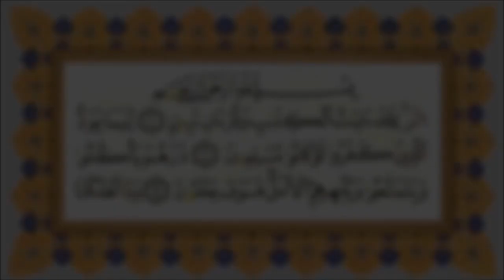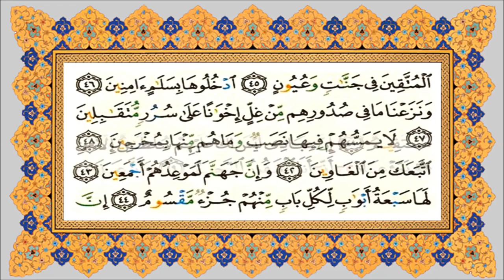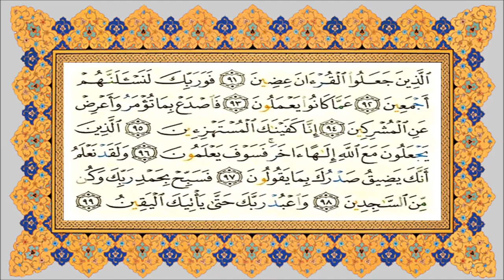سورة الحجر بصوت سعد الغامدي SORAT AL HIJR SAAD GHAMIDI